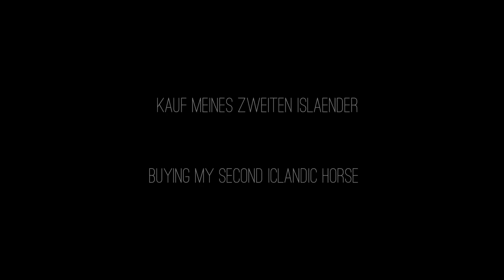Buying my second Iclandic Horse / Kauf meines zweiten Isländers - Star Stable [SSO]